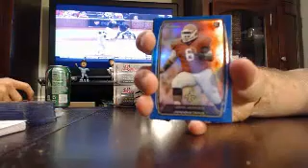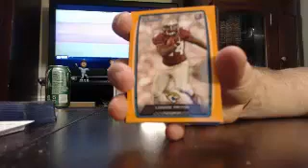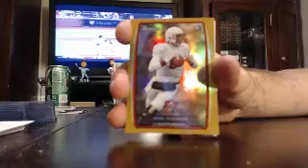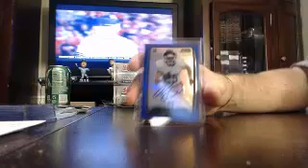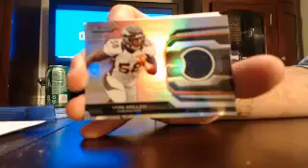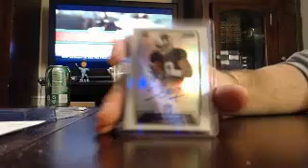majorlps 2012 bowman fb box #1 of 5 6/30 - ebay